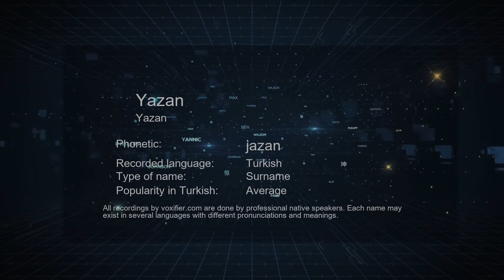How to Pronounce Yazan (Yazan) in Turkish - Voxifier.com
This is the Turkish pronunciation, gender, and phonetics recording of the name Yazan (Yazan). The same name may exist in other languages with different pronunciations. Check the meaning of name along with other possible pronunciations or similar names for free Voxifier uses the help of expert linguists to simplify pronunciations by replacing some special sounds with sounds more commonly available across all languages.